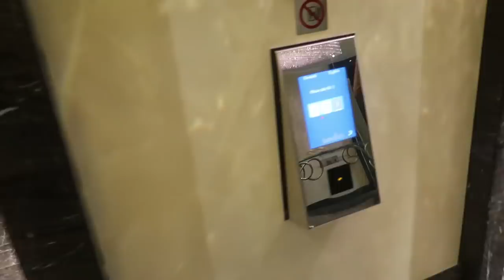ROMANTISCHE ROAD TRIP DEEL 2 ♥ VLOG 192 ♥ QUEEN OF JETLAGS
Bestel de gouden of zilveren choker ketting met ronde hangertjes voor €25 door een mailtje met je adresgegevens te sturen naar

Hi guys! In deze vlog vervolgen Sander en ik onze roadtrip en gaan we naar het prachtige blauwe meer in Blausee, Zwitserland. Eenmaal thuis test ik een nieuw gezichtsmaker en kijken Sander en ik een avondje TV met Olivia. Veel plezier met kijken en tot zondag!